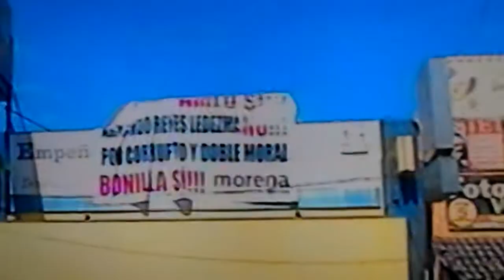Mampara sobre diputado de ensenada